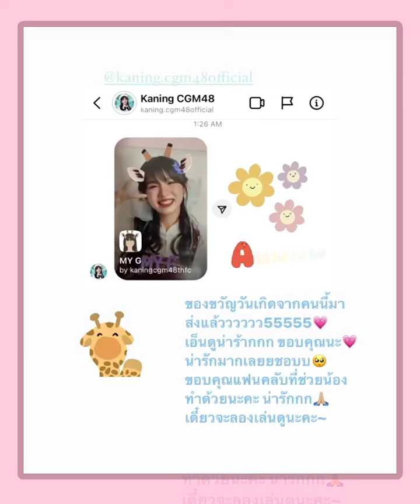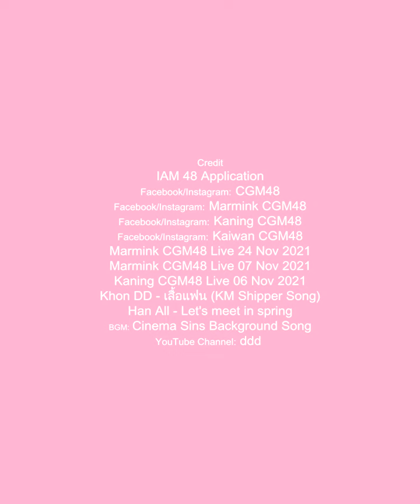MY - G (ที่ G ไม่ใช่ยีราฟ) | คมิ้ง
• See You The Series Side Stories ep.คมิ้ง - MY - G (ที่ G ไม่ใช่ยีราฟ)

           Kaning CGM48 Live on iAM48 application 06 Nov 2021
           Marmink CGM48 Live on iAM48 application 07 Nov 2021
           Marmink CGM48 Live on iAM48 application 24 Nov 2021